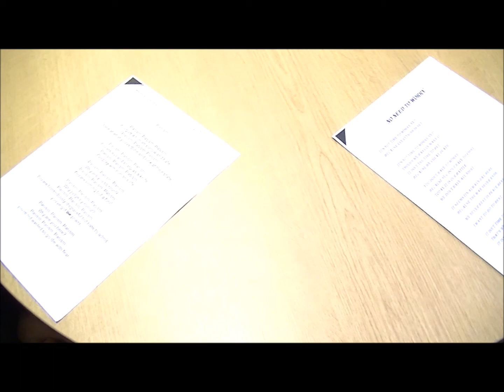Episode 11 War of Words Poetry Competition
Episode 11 War of Words Poetry Competition at Golden Hillock School